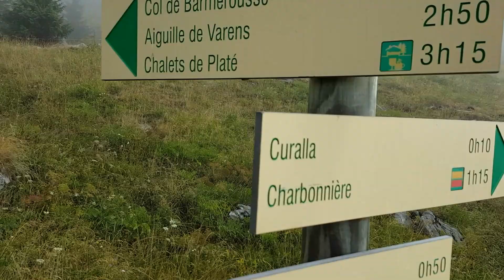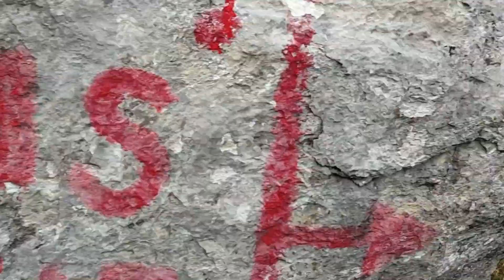2015 - Rando des Costauds